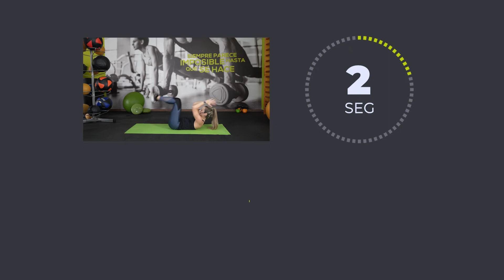FULL BODY | CFT ONLINE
Antes de practicar cualquier actividad física debe consultar con su médico sus condiciones de salud. Los materiales estarán disponibles permanentemente en nuestro canal de YOUTUBE del Club de Tenis La Paz.